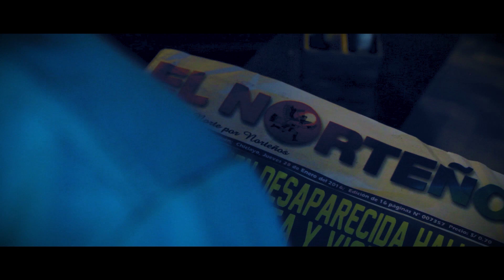El viaje trailer pelicula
el viaje de un grupo de amigos terminara acabando con cada uno de ellos